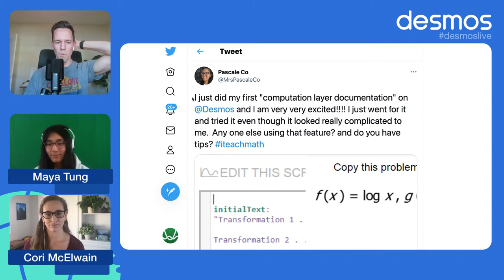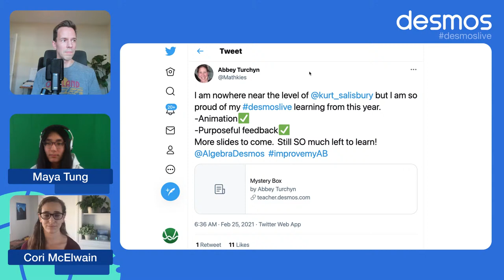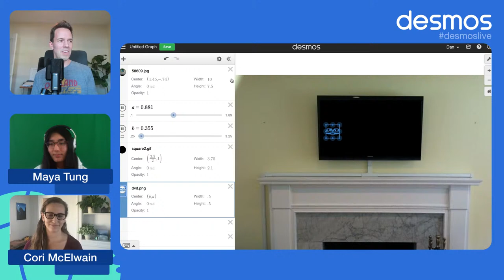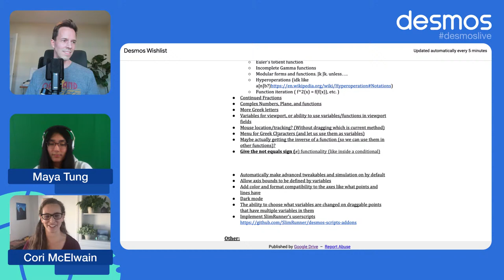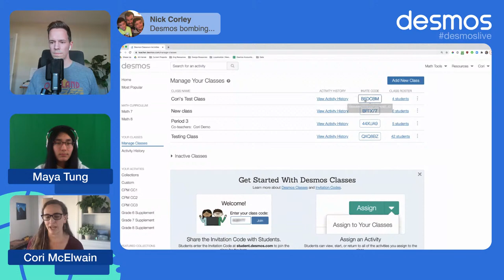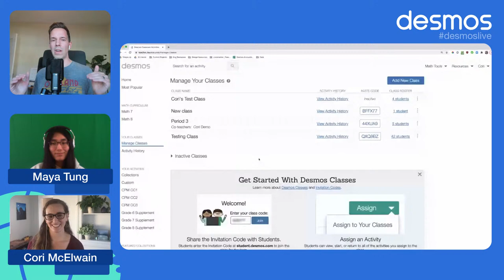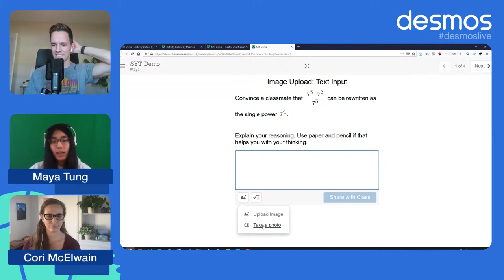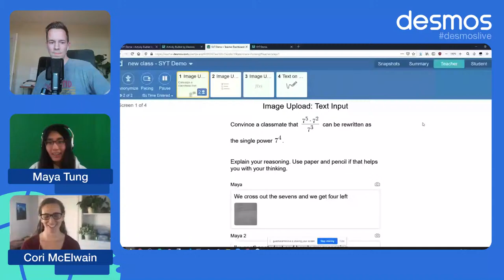DesmosLive | February 25, 2021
00:42 Intros to Cori & Maya.
2:00 Top ten tabs.
13:00 Cori describes the new class code changes.
19:06 Maya drops photo upload!
22:40 Maya drops text on sketch!

🔟 Top ten tabs today.

🚀️ Have a look at some hot new features we're releasing soon.